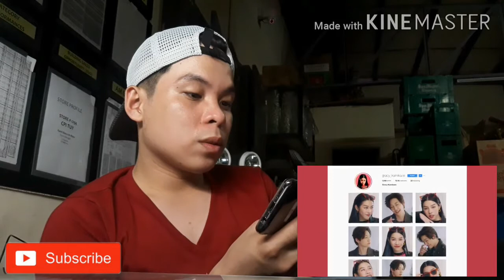คค (You Drive Me Crazy) - GRACY Kamikaze [Filipino Reaction Video]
Mabuhay mga kaibigan! Thanks for supporting me in my simple vlogs. I hope you like my reactions and keep supporting and sharing my videos to your friends. If you wanna connect me on Facebook or Instagram, just visit my attached names below and try to message on me. 💖 Let's spread positive vibes and love Pop Music! Maraming salamat at ingat palagi!